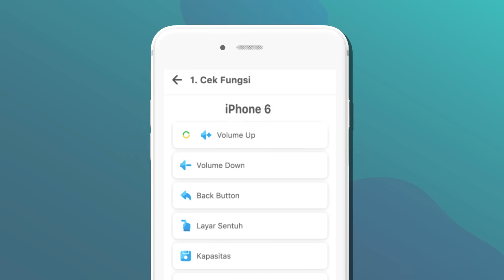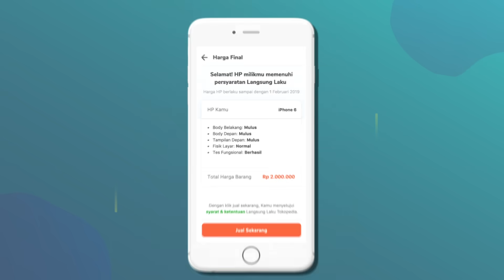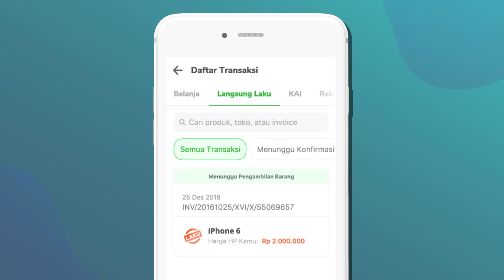Jual HP Bekas Langsung Laku di Tokopedia!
Punya HP bekas yang gak kepake? Daripada berdebu, mending jual aja di Langsung Laku Tokopedia! Ikuti langkah-langkahnya ya!

Prosesnya gampang, harga terbaik dan  bisa langsung cair!

Ayo coba fitur Langsung Laku di Tokopedia, sekarang!